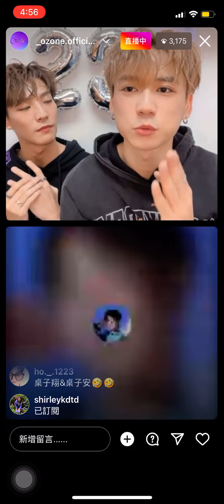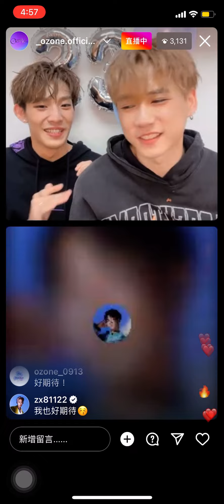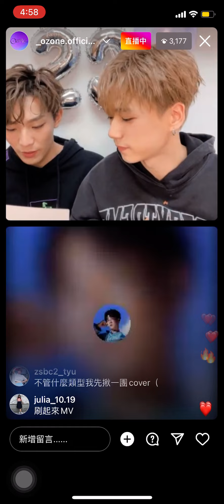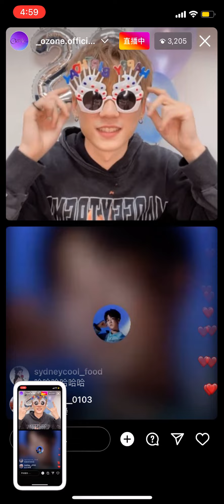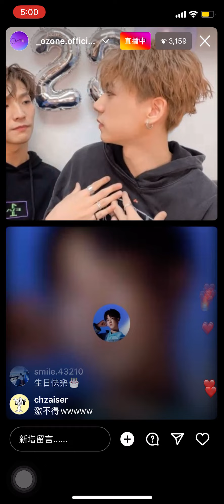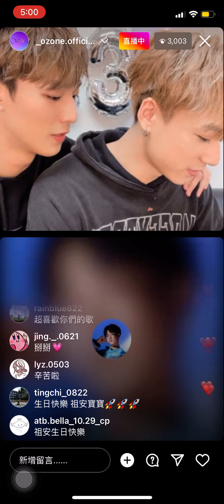10/15 Ozone官方-祖安生日直播(片段)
其實我錄了整場，但手機容量不足，它只留下了後面拍照環節😭😭原子少年